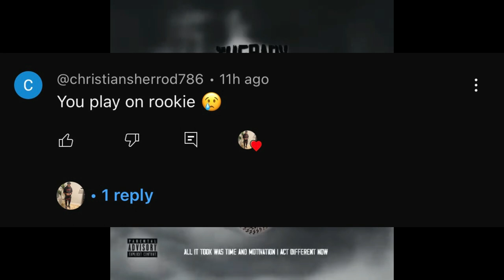HE SHOWED ME WHY HE IS THE BEST PLAYER FROM LOUISIANA🐍 KHALIL EXPOSED💔